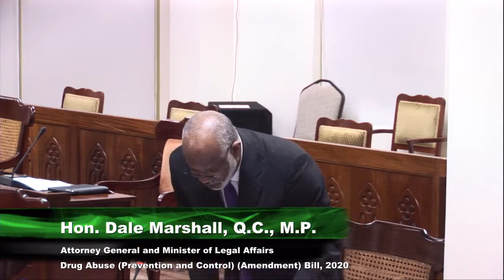Excerpt: Drug Abuse Amendment Bill (2nd Reading)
On March 5, 2021, the Attorney-General, Honourable Dale Marshall, introduced for a 2nd Reading, the Drug Abuse (Prevention and Control) (Amendment) Bill, 2020. The proposed Amendment was summed up by the Attorney-General in this 9-minute clip. The transcript can be found at pmo.gov.bb.